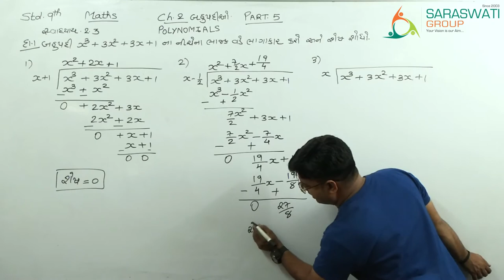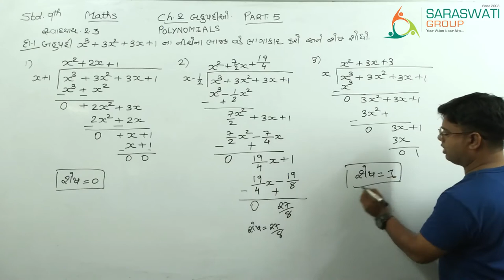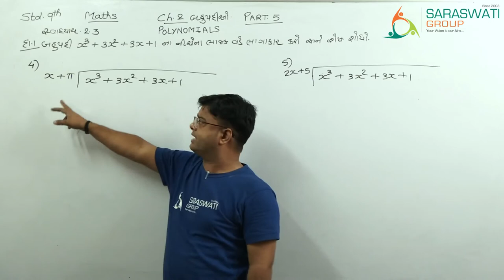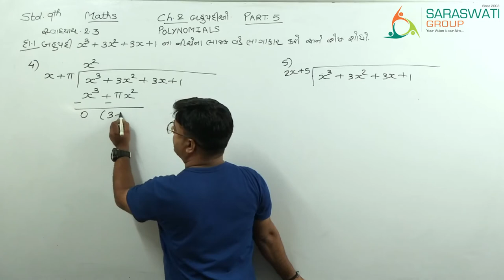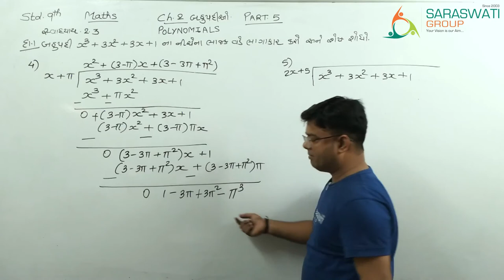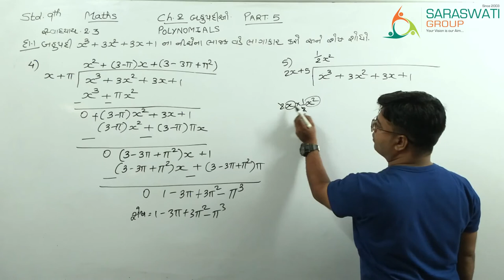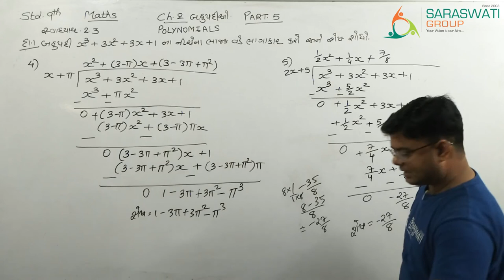|| MATHS || STD-9 || CH-2 || POLYNOMIALS || PART-5 ||